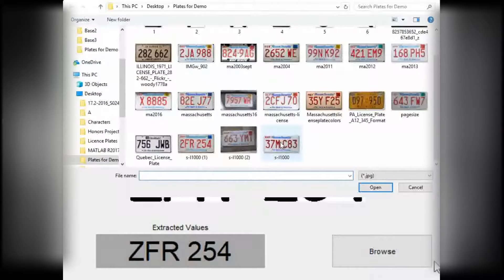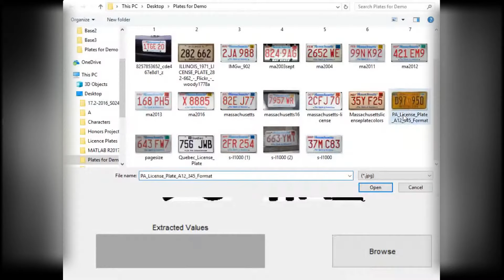Signals & Systems Licence Plate Character Recognition (Honors Project)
Demo of Character Recognition using OCR and licence plates